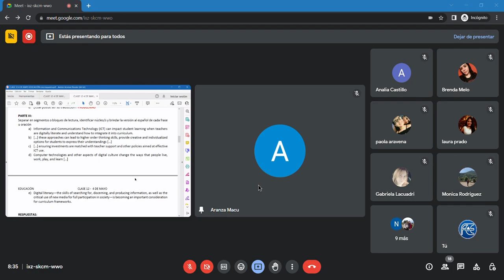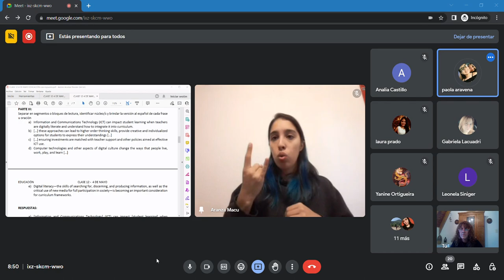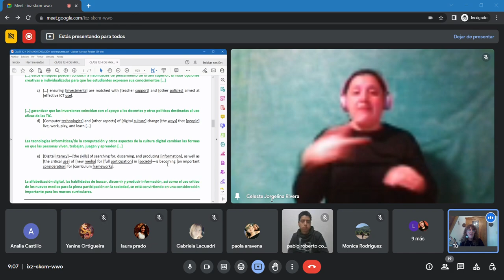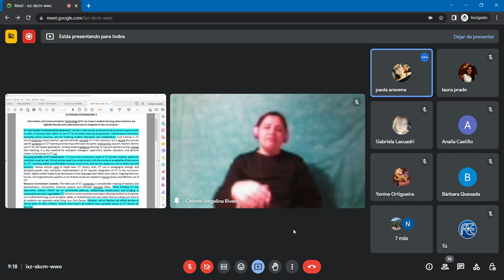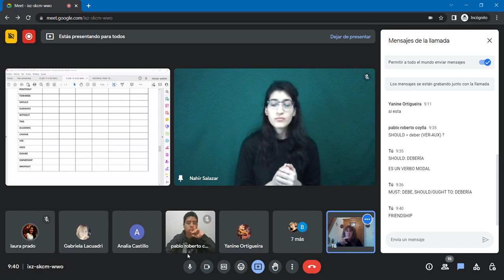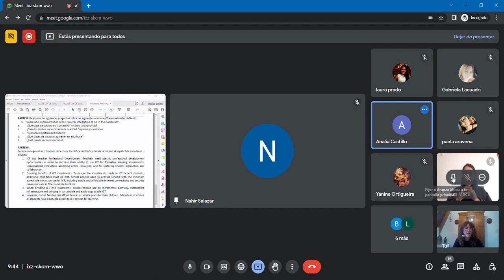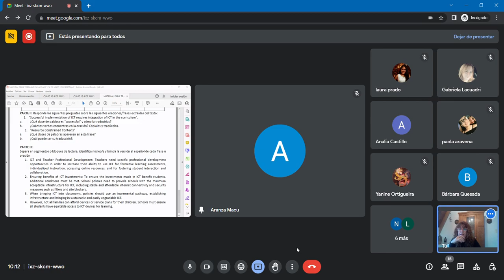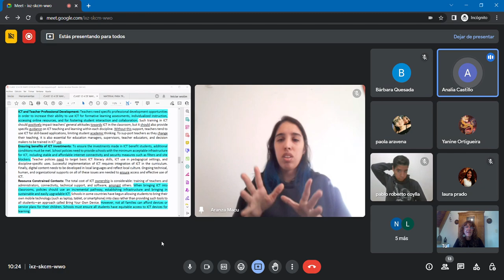VIDEO 2 CLASE 12 DEL 4 DE MAYO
PRÁCTICA PARA EL PARCIAL 1